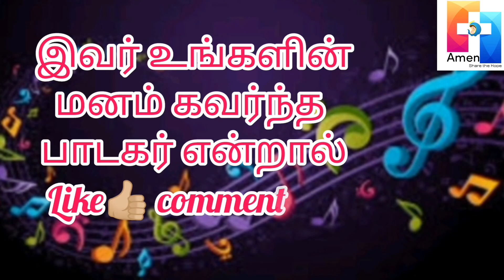AMEN SINGING COMPETITION - 2022 - ASC 042 : S.Santhi - Roshanagaram - St.Ignatius church - Chennai